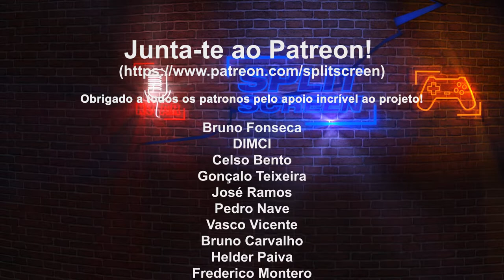OLYMPIC GAMES OFICIAL - REVIEW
Depois de no ano passado a SEGA ter lançado Mario e Sonic nos Jogos Olímpicos, como sempre faz, este ano a editora aposta num formato mais realista. Mas não se consegue descolar da sensação de estarmos a jogar mini-jogos, alguns menos bem conseguidos que os outros.

🔽🔽🔽 SETUP  🔽🔽🔽
Computador 1

PSN - RPARREIRA
STEAM - RPARREIRA
UPLAY - SplitScreenPT
ORIGIN - Split-ScreenPT